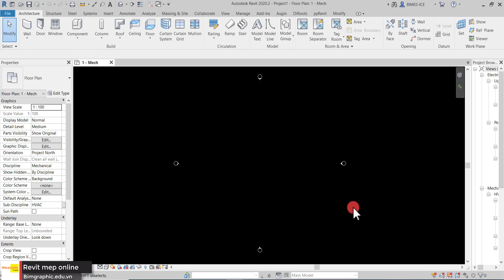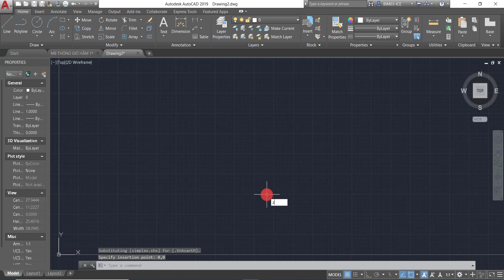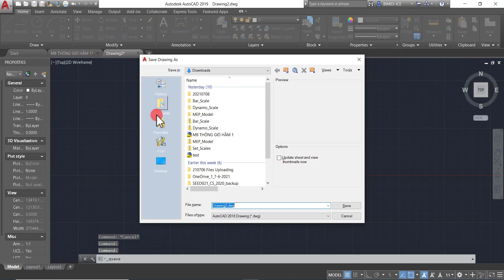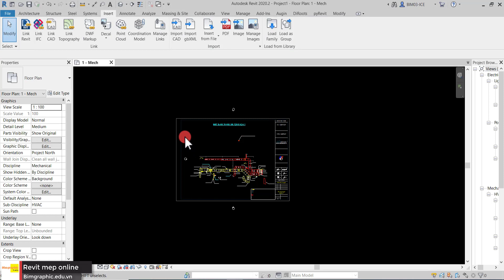CÁCH XƯ LÝ FILE CAD LINK VÀO KHÔNG THẤY 1E9 DWG